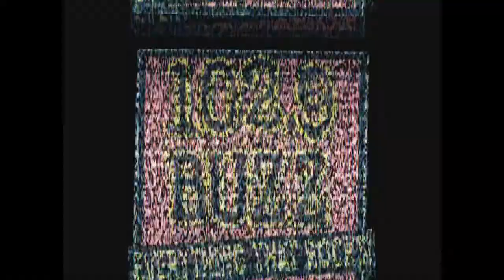Buzz Around Town 10/26/12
Buzz Rock Girl Ashley gives you the Buzz Around Town for October 26th 2012.